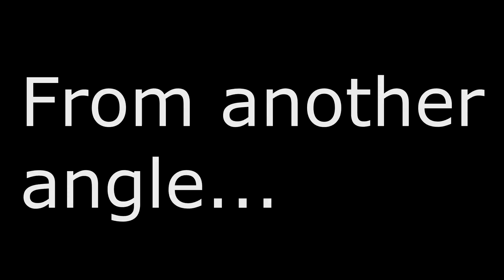[iRacing] I must go, my people need me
Just non-split ProtoGT things.